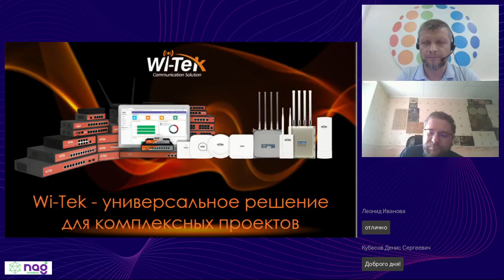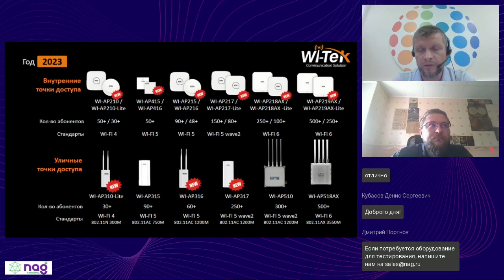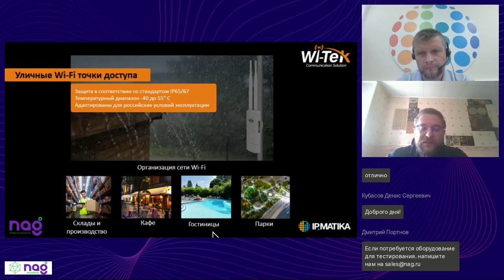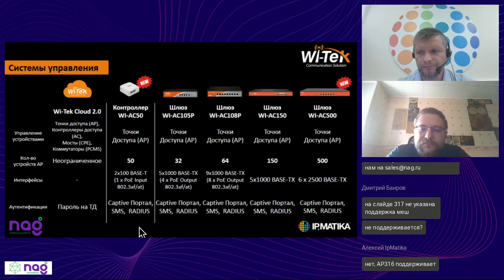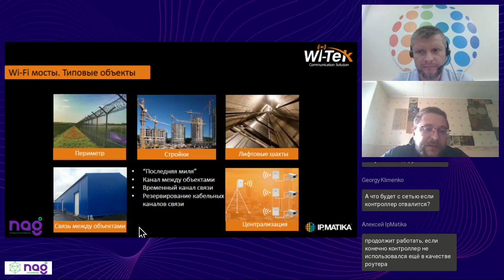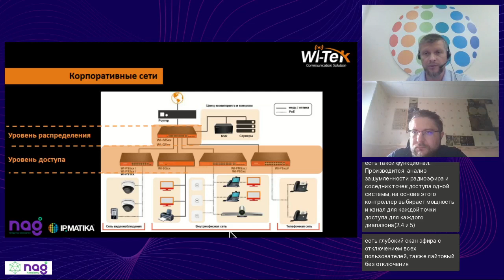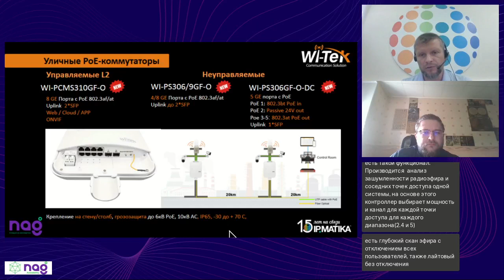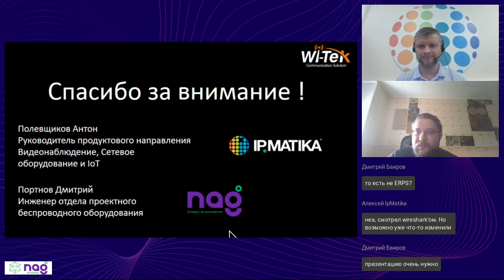Wi-Tek - универсальное решение для комплексных проектов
Вебинар от компании "НАГ".

- Модельный ряд, особенности применения в кейсах.
- Обзор типовых решений из различных сфер с Wi-Tek.

Спикеры: Дмитрий Портнов, инженер отдела проектного беспроводного оборудования (НАГ) и Антон Полевщиков, руководитель направления видеонаблюдения, сетевого оборудования и IoT (IPmatika).